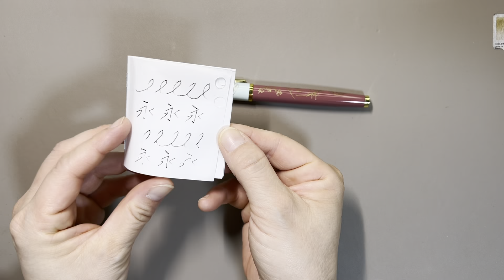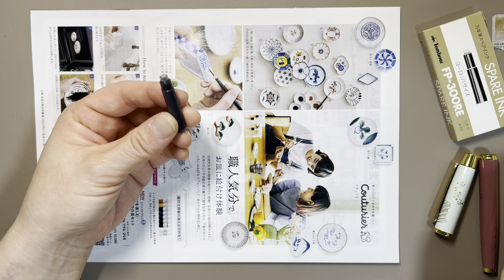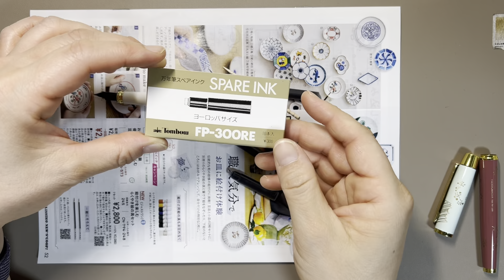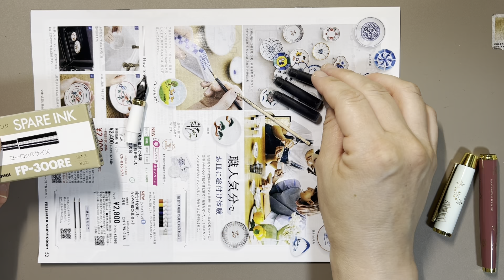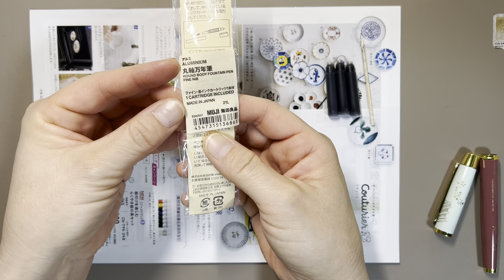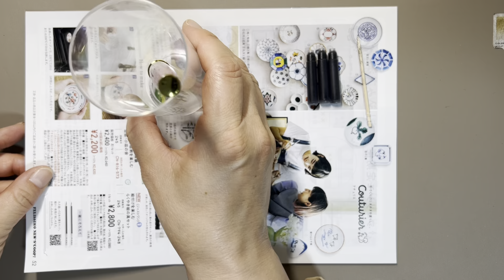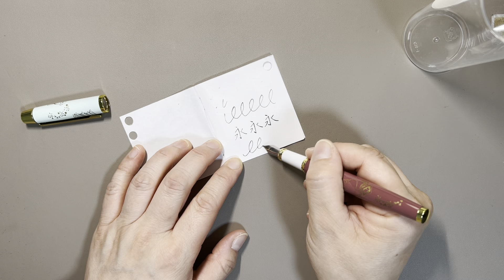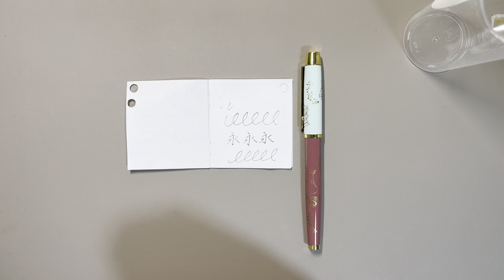続・書けなくなった万年筆…諦めきれなかった結果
1本目のインクカートリッジについての顛末はこちら↓
▼【とりあえず解決】リンネル付録ムーミン万年筆が書けなくなった - さかつれづれ

▼リンネル付録ムーミン万年筆に付属のインクカートリッジを挿してみました

※一部の商品リンクはAmazonアソシエイトリンクを利用しています。